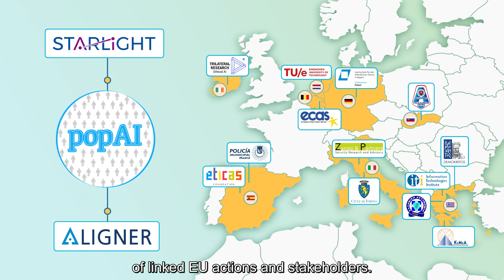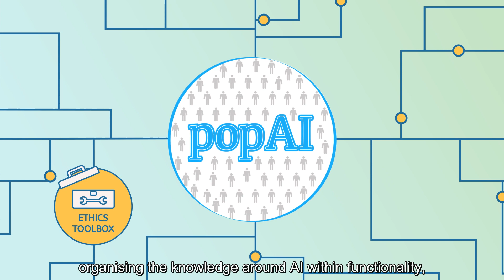Meet the popAI project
An introductory video regarding popAI: A European Positive Sum Approach towards AI tools in support of Law Enforcement and safeguarding privacy and fundamental rights.
An EU project, funded by the Horizon 2020 Framework Programme of the European Union for Research and Innovation (GA number: 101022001).